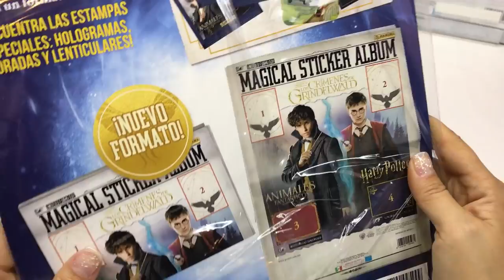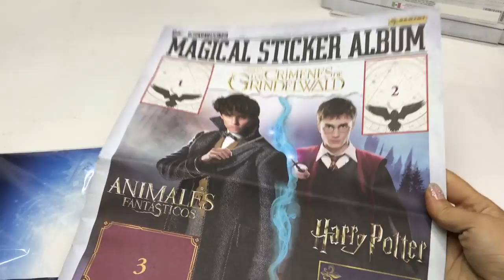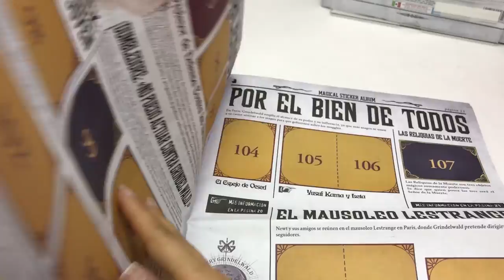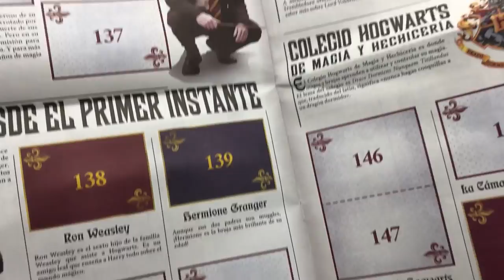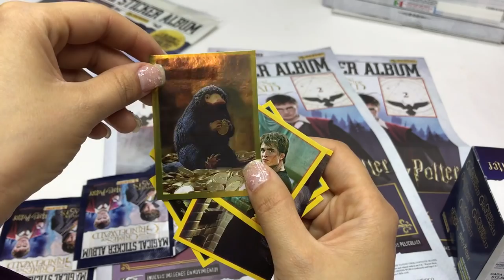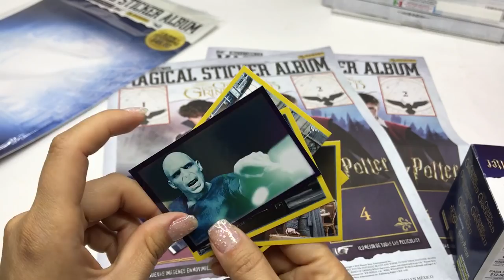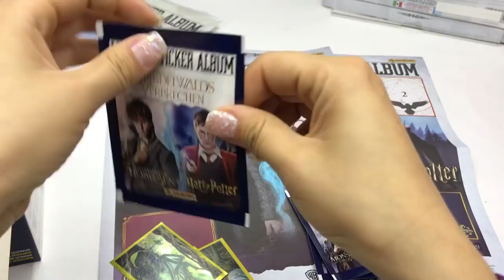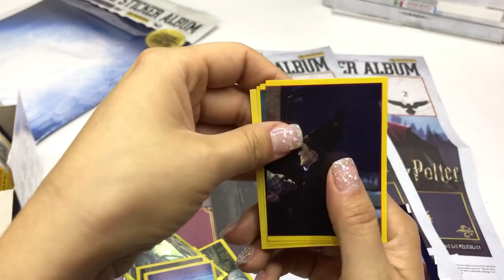Animales fantásticos 2: los crímenes de Grindelwald Album Panini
Animales Fantásticos Harry Potter Album Panini De Harry Potter a Gellert Grindelwald